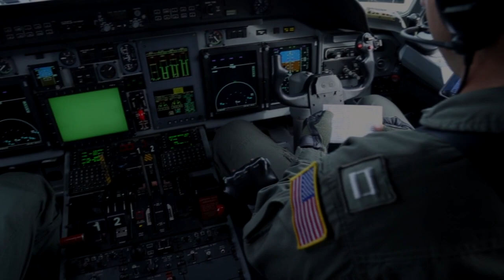Bahamas: Aerial footage shows desolation after Hurricane Dorian | AFP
Aerial footage shot from a US Coast Guard aircraft shows widespread flooding in the Bahamas after Hurricane Dorian tore through the archipelago, killing at least seven people and causing widespread damage. IMAGES